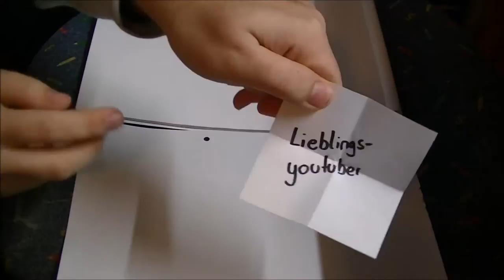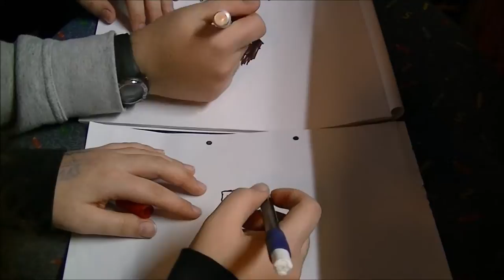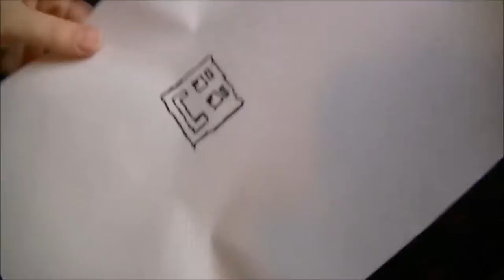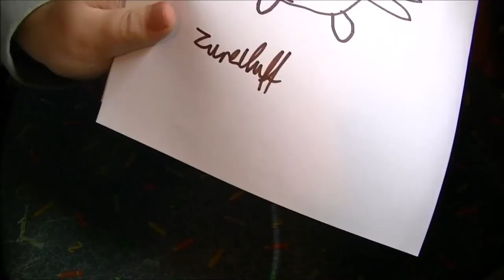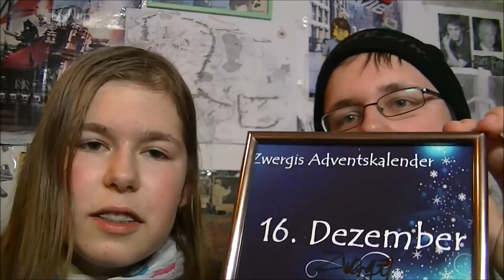16. Dezember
Sechszehntes Adventskalendertürchen